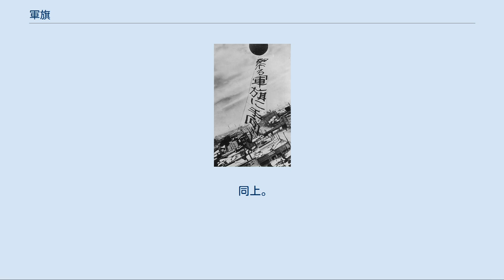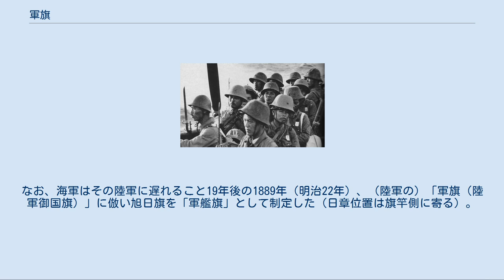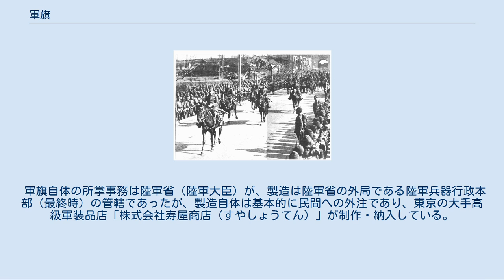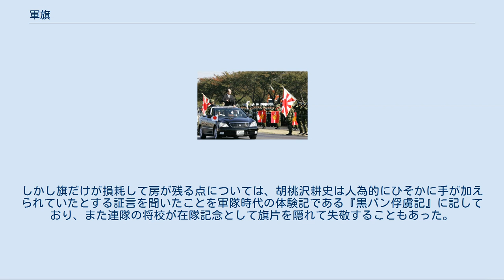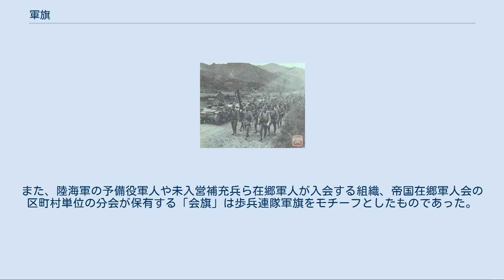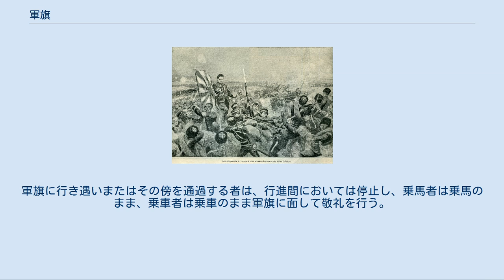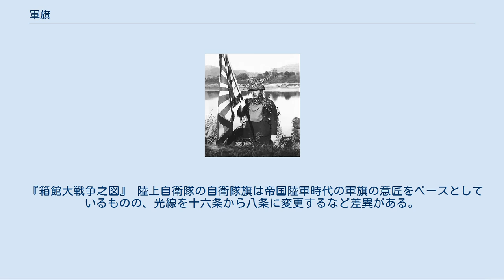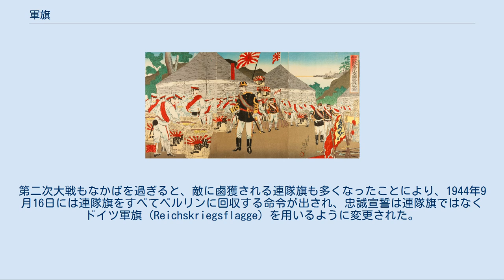軍旗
2007年のパリ祭（7月14日）においてシャンゼリゼ通りを軍旗を先頭に行進する各国軍の隊列。
オーストリア軍 同上。
手前はブルガリア軍、奥はスペイン軍（スペイン外人部隊） 軍旗（ぐんき）とは、軍隊（特に陸軍）および軍隊内の部隊を表章する旗章。
近代的陸軍の登場以降は伝統的に連隊（聯隊）を恒久の基本的部隊単位としてきたことから、連隊ごとに授与されるものは特に連隊旗（聯隊旗、れんたいき）とも称される。
 同上。
ドイツ連邦軍の軍旗（旗手および誘導将校以下30名は連邦陸軍第26空挺旅団第261降下猟兵大隊所属の降下猟兵） 軍旗は、指揮官・部隊長の所在を明示する目的や、軍隊・部隊の精神的支柱として古くから用いられており、一例として古代ローマ（ローマ軍）の各軍団は固有の軍旗を有していた。
世界において軍旗はその軍隊の象徴であると同時に、その国の国旗に準じ国家等を表す重要な存在である。
 多くの国の軍隊において、軍旗は程度の差はあれど神聖視される存在であり、原則として再交付は許されず、戦闘において敵軍の軍旗は鹵獲するべき対象となった。
また、敵軍に軍旗を奪われることは大変な恥辱とされ、軍旗は命を賭して守護すべきものであると考えられる傾向があった。
特に軍旗が畏敬されていた軍隊としては、近世および近代のフランス軍・ソ連赤軍・大日本帝国陸軍などがあった。
また、プロイセン以降の歴代ドイツ軍では、主に新兵が軍旗に対して宣誓を行い国家等に対し忠誠を誓う「忠誠宣誓（軍旗宣誓）」が、ほか17世紀以降のイギリス軍では近衛師団隷下の各連隊が軍旗を先頭に分列行進を行い、英国王の閲兵を受ける「軍旗敬礼分列式」という軍旗をメインに用いた伝統的な儀式が現代に至るまで行われている。
 かつては演習地や戦場において、部隊長（連隊長）のあるところには常に軍旗（連隊旗）が掲げられ、部隊拠点の所在を明示していたが、戦術の変化や兵器および通信機器の進歩により意味を失った。
また連隊長や連隊本部の所在を敵に示してしまい攻撃の格好の標的となること、上述の事情から軍旗の死守に拘泥することで臨機応変な戦闘行動や俯瞰的な作戦指揮を阻害すること、そして万一奪取されるなどの事態が起きた場合に将兵の士気に関わることなどから、列強各国の戦闘教義が進化した第二次世界大戦以降は概ね戦場に掲げられることは少なくなっている。
現代では単に軍隊・部隊のシンボルとして、パレード（観兵式・観閲式）や栄誉礼などの儀式（式典）・行事のみで使用されることが多い。
 同様の物として、日本の警察機動隊で使われる「隊長旗」（伝令が保持し、周囲に隊長の居場所を知らせる）がある。
 ヴェキシラリウスを再現した役者 詳細は「軍旗の一覧」および「軍艦旗」を参照 少なくとも青銅器時代以降には、軍隊を示す紋章（フィールドサイン）が戦争で使用されていた。
フィールドサインとしての旗の使用は、中国やインドあたりのアジアの鉄器時代に登場したのが明らかになっている。
 それ以外の地域で旗が使用される前は、棒の先端に垂幕をたらしたen:Vexilloidや、像を取り付けた棒（シグナム、signum、持ち手はシグニフェルと呼ばれ、更に掲げる物によってイーグルスタンダード（アクィラ）持ちはアクィリフェル、皇帝のイメージとなる物を掲げたImaginifer、龍の飾りを掲げたDraconarius等が居た）が使用された。
 軍旗の使用は中世の頃に一般的になり、盾の上に示された紋章を補完するものとして紋章と共に発展した。
また像に関しては、中世の騎士は兜の上に取り付けることもあった。
 軍旗（陸軍御国旗）の意匠 縦横比は 1：1.3636 現存する唯一の軍旗。
 歩兵第321連隊（歩兵第三百二十一聯隊）の軍旗。
本軍旗は旗竿のみが戦後の複製品であり、それ以外の旭日旗・房・竿頭は全て当時の実物である。
靖国神社・遊就館所蔵。
 満州事変における歩兵連隊の軍旗。
連隊の進軍時はその隊列の先頭に軍旗を掲げた 大日本帝国陸軍は、日本史上において先駆けて旭日旗を考案・採用し、「軍旗（旧称・陸軍御国旗）」として制定した。
意匠は国旗である日章旗に準じ日章は中心に位置し、十六条の光線（旭光）を放つ。
なお、海軍はその陸軍に遅れること19年後の1889年（明治22年）、（陸軍の）「軍旗（陸軍御国旗）」に倣い旭日旗を「軍艦旗」として制定した（日章位置は旗竿側に寄る）。
 「軍旗」および「軍旗の意匠の旭日旗」は、五芒星（五光星）や桜星（桜花）とともに、明治最初期から「帝国陸軍の象徴」として...